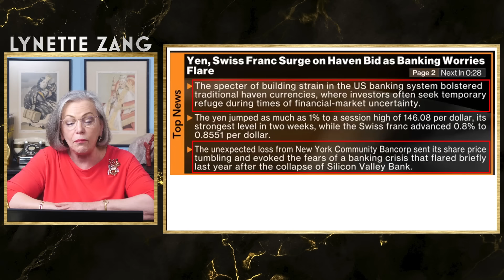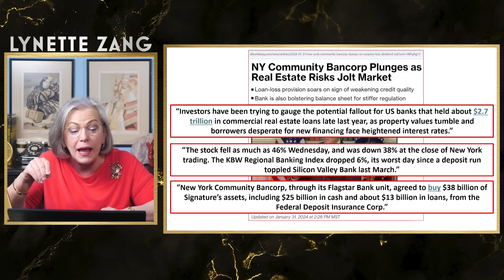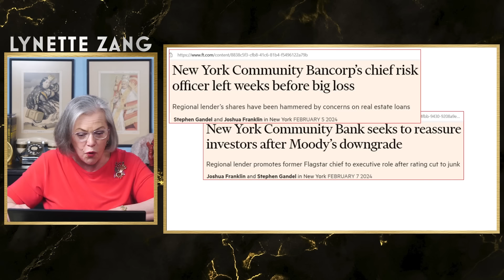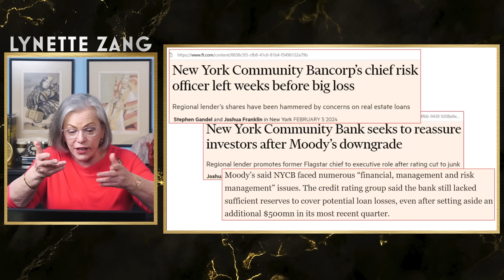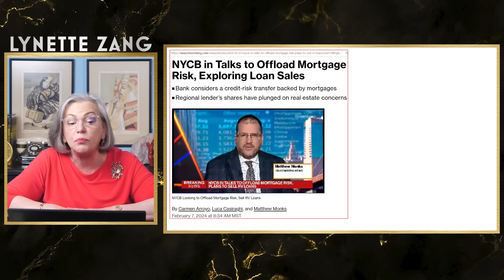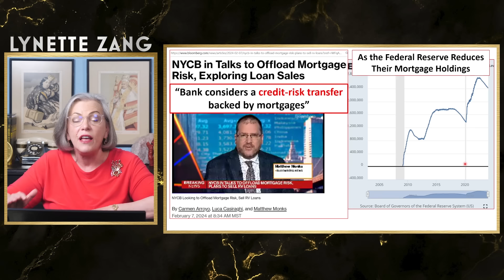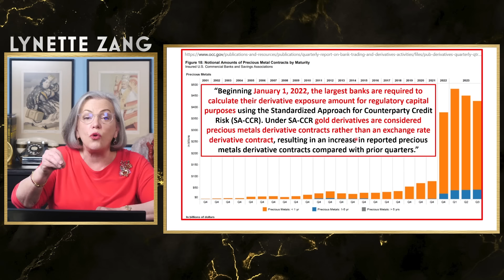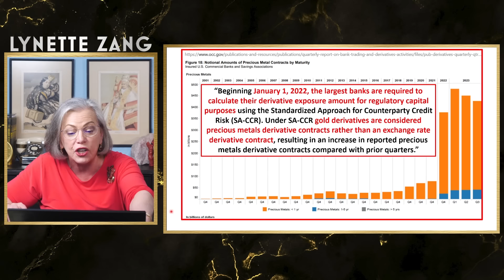NYCB Underwater After Recent Losses - The Big Banks Continue To Fail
Links to Lynette's research at the bottom of the description ⬇️

Lynette Zang is an economist that has been involved in the markets at some level since 1964, as a student, banker, stockbroker and precious metals and currency analyst. She has been studying currency lifecycles since 1987 and discovered similar social, economic, and financial patterns that occur throughout the stages of a currency’s lifetime. She believes that recognizing these patterns enables people to see what’s coming and make well-informed choices that put their best interest first.

Together, Lynette, her team of experts and special guests share how to best prepare for economic uncertainty. Focus will be in the areas of Lynette’s mantra and how to be equipped in the key areas of Food, Water, Energy, Security, Wealth Preservation, Barterability, Shelter and last, but certainly not least, Community.

This channel is dedicated to supporting sound money globally and building a community that connects us worldwide.

Quarterly Report on Bank Trading and Derivatives Activities - Third Quarter 2023 (occ.gov)
NYCB in Talks to Offload Mortgage Risk, Plans to Sell RV Loans – Bloomberg
New York Community Bank seeks to reassure investors after Moody’s downgrade

New York Community Bancorp’s chief risk officer left weeks before big loss